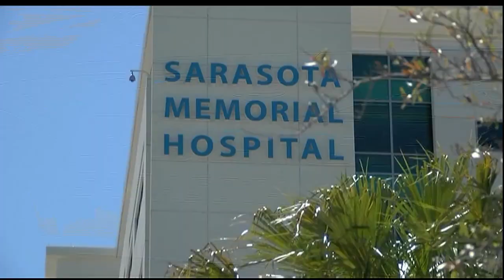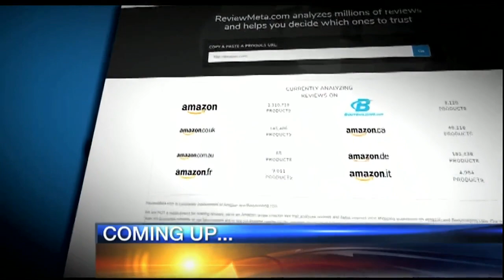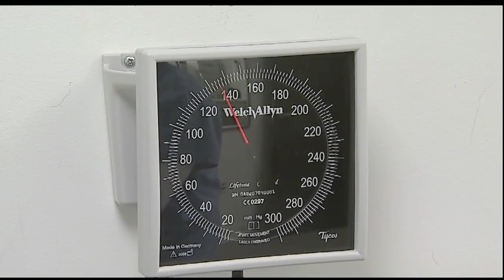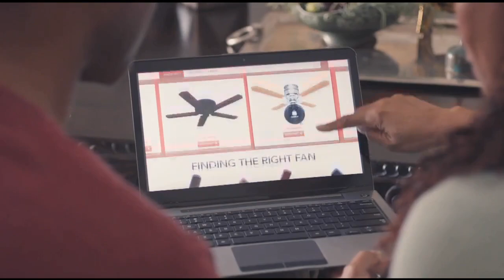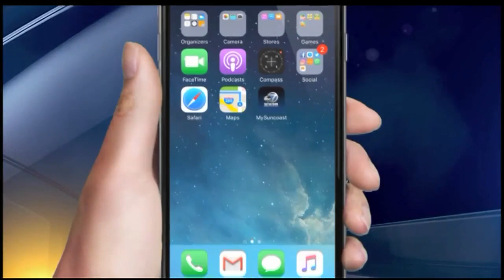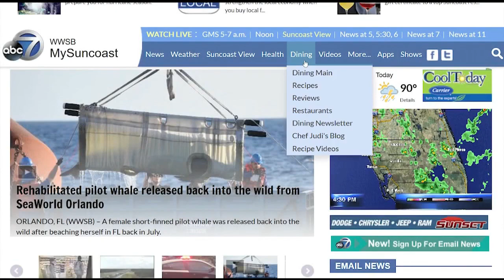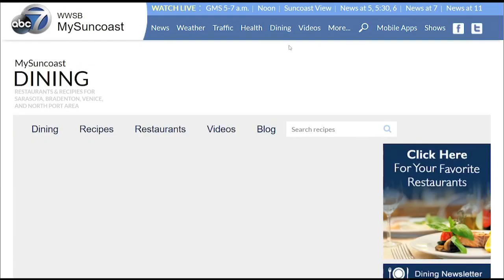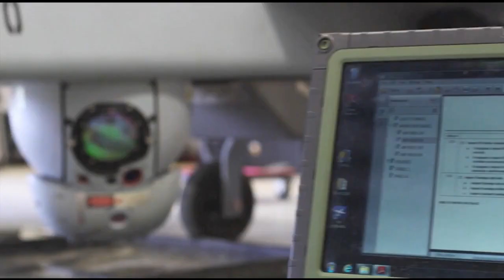Video: ABC 7 News at Noon - Wednesday April 25. 2018